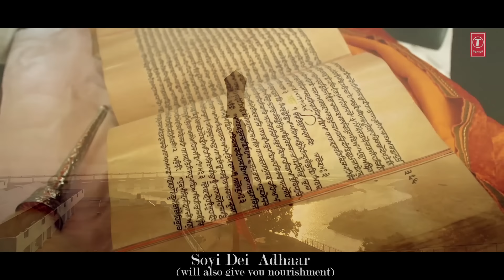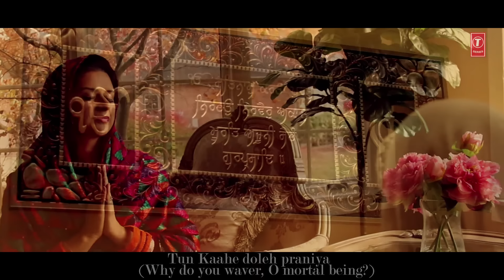Tu Kaahe Doley Praniya | Ravisha Bhardwaj, Aastha Miranpuri | H Guddu | Shabad Gurbani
Song Details:
Shabad: Tu Kaahe Doley Praniya
Album: Tu Kaahe Doley Praniya
Singer: Dr. Ravisha Bhardwaj, Dr. Aastha Miranpuri
Project: Dr Amrendra S Miranpuri
DOP: Mackensie Archibald
Video Editor: Preetinder Singh
Lyrics: Traditional
Label: T-Series